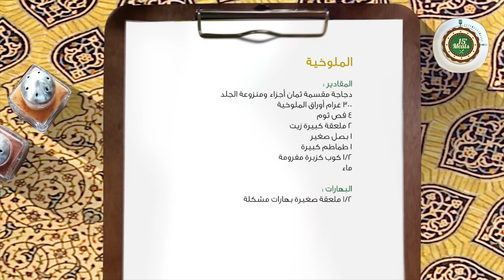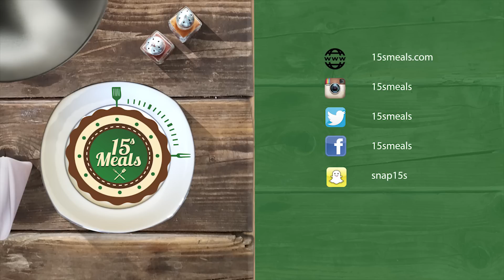وجبات_15_ثانية | الملوخية 15s | Molokhia#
( الملوخية )

المقادير :
دجاجة مقسمة ثمان أجزاء ومنزوعة الجلد
300 غرام أوراق الملوخية
4 فص ثوم
2 ملعقة كبيرة زيت
1 بصل صغير
1 طماطم كبيرة
1/2 كوب كزبرة مفرومة
ماء

البهارات :
1/2 ملعقة صغيرة بهارات مشكلة
1/2 ملعقة صغيرة كزبرة مجففة
1/2 ملعقة صغيرة فلفل أسود

الطريقة :
في الخلاط نضع نصف مقدار الملوخية مع كوبين ماء ونخلطهم لثواني ثم نضيف باقي الملوخية ونكمل الخلط لنصل للنعومة المرغوبة.
نفرغها في إناء ونتركه جانبا وبعدها نطحن الطماطم والبصل جيدا بالخلاط.
نبدأ بتشويح الثوم مع الزيت ثم نضيف الدجاج والبهارات ونحركه حتى يتغير لونه ثم نضيف الكزبرة الطازجة ونقوم بتغطية القدر لمدة 5 دقائق.
بعد ذلك نضيف الطماطم المطحون مع كوبين ماء ونتركها  تغلي 25 دقيقة ثم أخيرا نضيف الملوخية المطحونة ويمكن إضافة الماء عند الحاجة.
ونتركها تغلي بدون تغطيه تقريبا لمدة 5 دقائق وتقدم ساخنة.